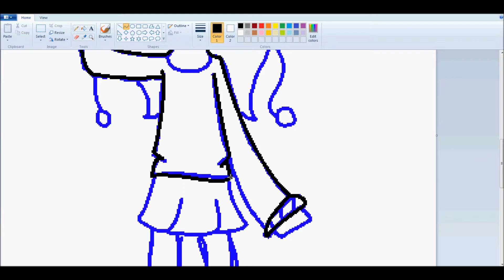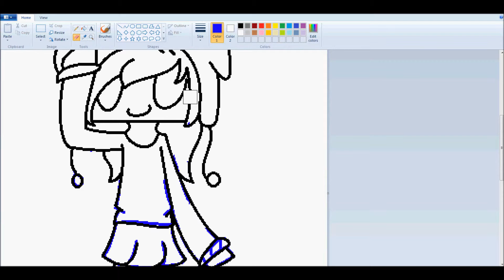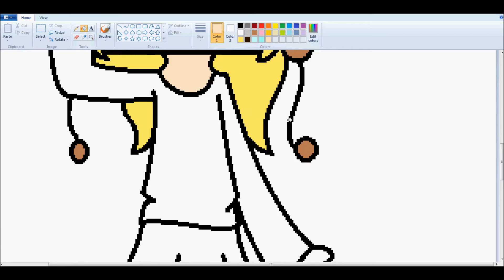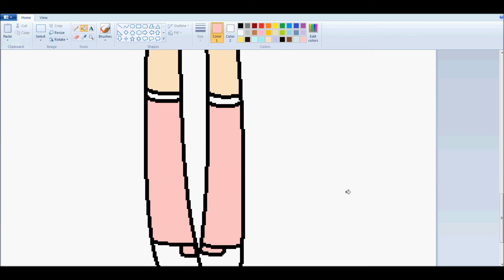:Speed Art: Minecraft Chu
Here is another speed art o3o